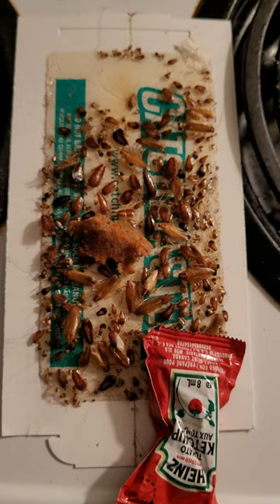Cockroaches caught in sticky trap Feb. 8, 2023